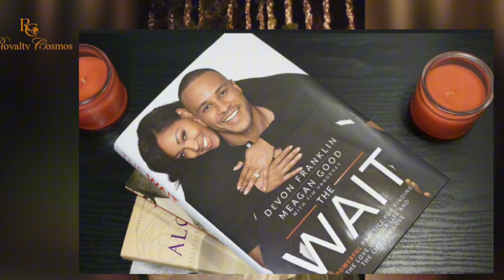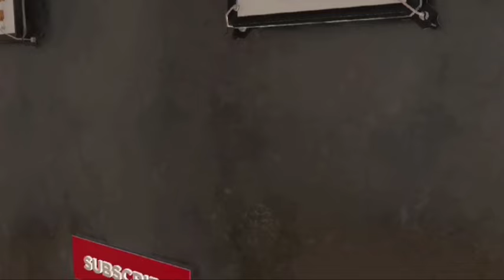Meagan Good Opens Up About Her Divorce after 10 years & her Moot Relationship with Jonathan Majors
meagangood speaks about how her divorce from ex husband pastor devonfranklin shook her to her core, she talked about her life during and post the divorce as well as her new and somewhat controversial relationship with actor jonathanmajors.

credit